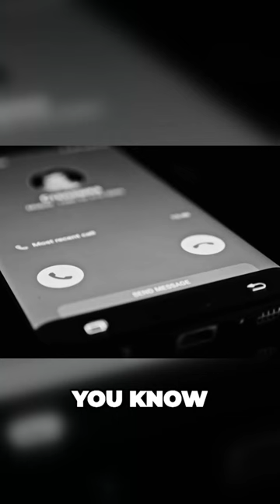The Unexpected First Date That Changed Everything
The video's intriguing hook sentence captures viewers' attention and makes them curious about what happens next. The clear and logical narrative structure flows smoothly from one moment to the next. The complete story and relatable experiences create a personal connection with the audience. The topic of dating and relationships is popular on social media platforms, making this video relevant to many viewers. Some improvement could be made by including a call to action.